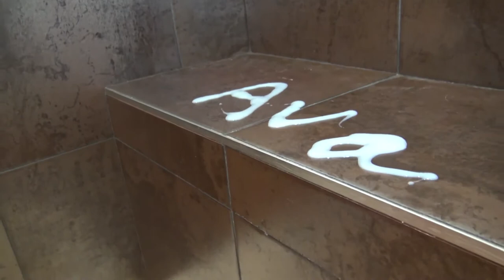João Paulo de Carvalho Lofiego - Brincando no Banheira com Boneca de Banho Bloopies